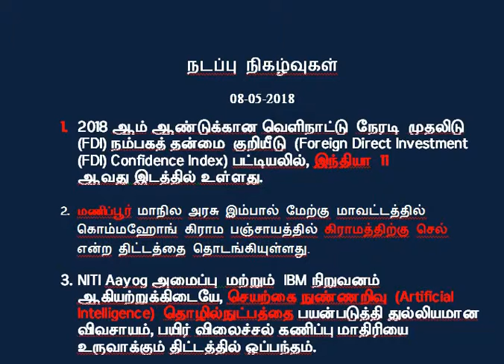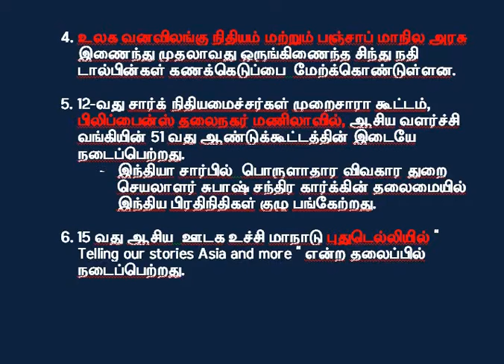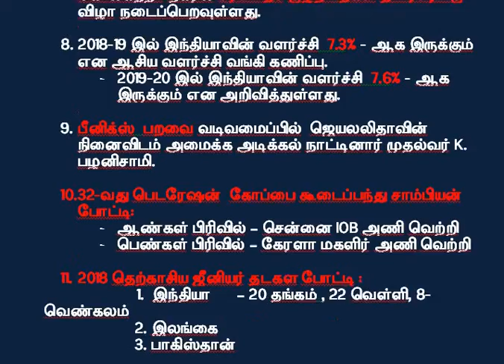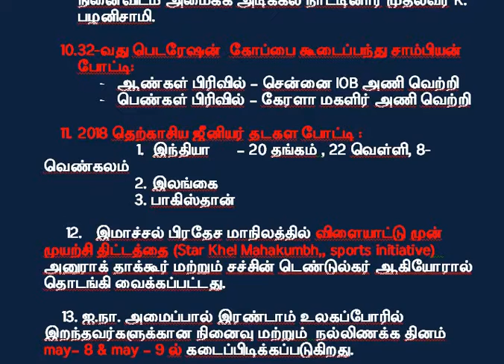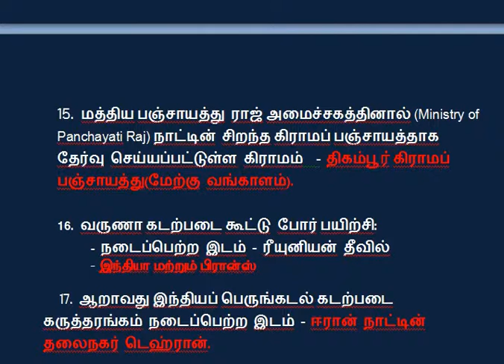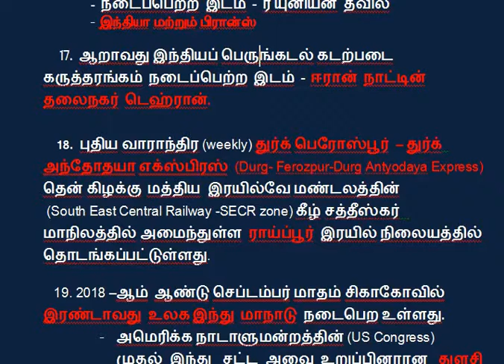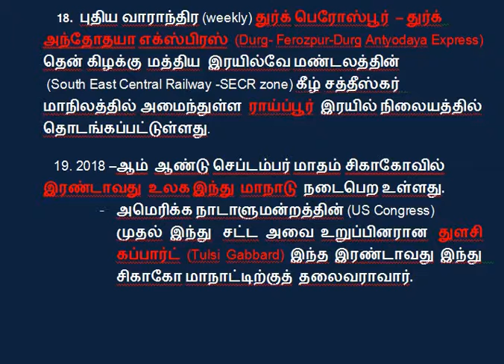DAILY CURRENT AFFAIRS 08-05-2018